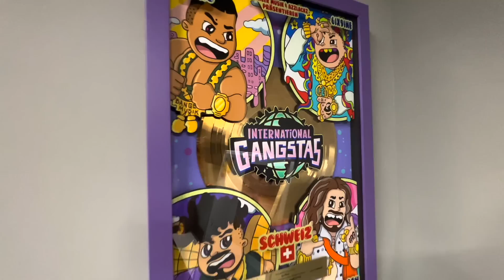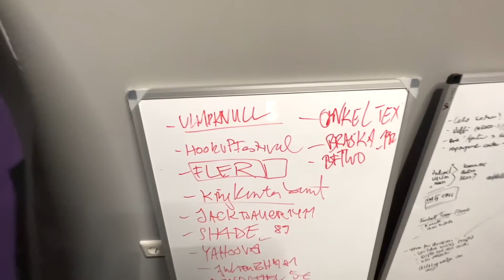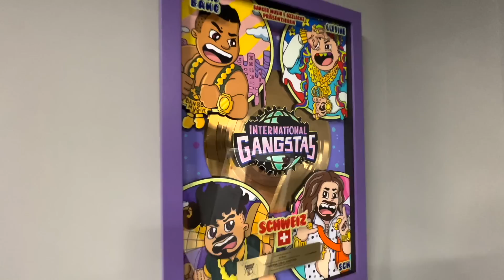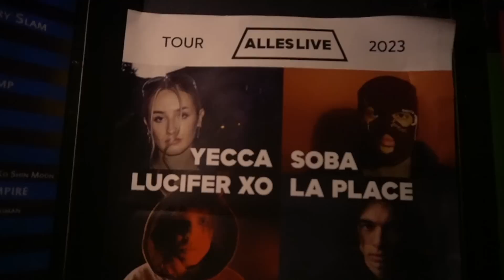DAS IST UNSER NEUES BÜRO! + Gewinnspiel & Newcomer Vorstellung auf der ALLES LIVE Tour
Freunde, endlich sind wir in unser neues Office gezogen. Zwar ist es noch nicht ganz fertig, aber ich wir wollten euch schonmal einen kleinen Einblick geben. Außerdem waren wir zu der ALLES LIVE Tour eingeladen von Sony Music und haben 4 Newcomer live erlebt und sie euch vorgestellt. Es wird auch mal wieder Zeit für ein kleines Gewinnspiel. Daher schreibt in die Kommentare wer uns die Friseurstühle geschenkt hat, um eine Deluxe Box geschenkt zu bekommen.